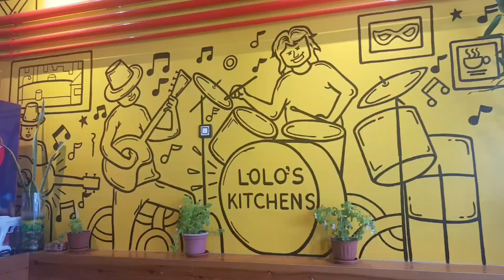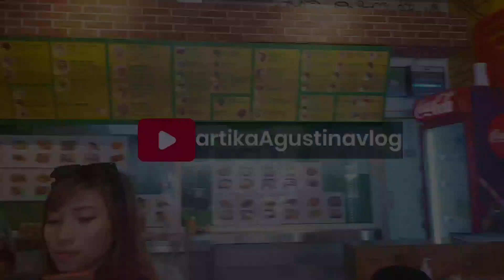HAVING GOOD TIME WITH MOM IN LAW ll MUKBANG AT LOLO'S KITCHEN, JUFFAIR